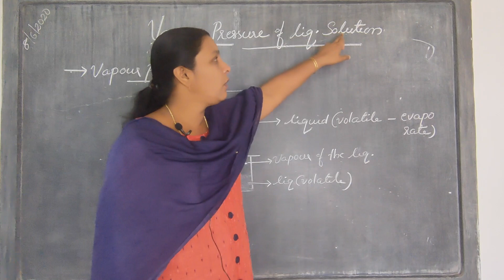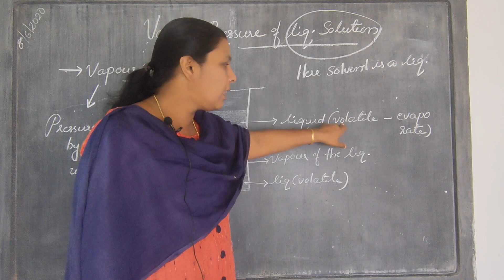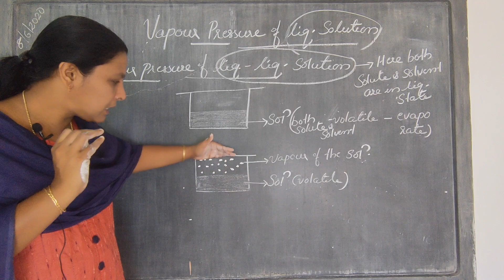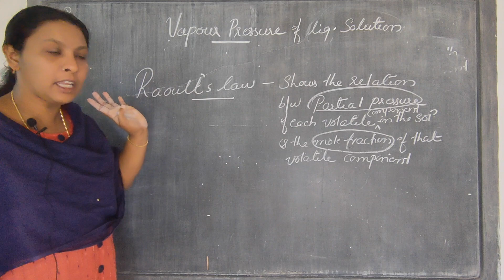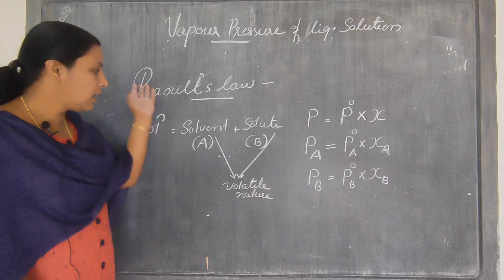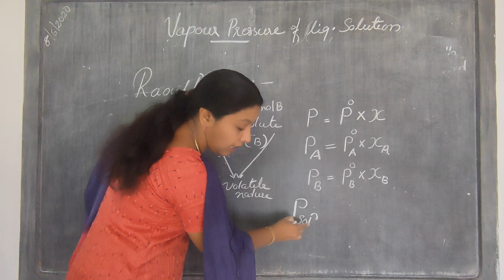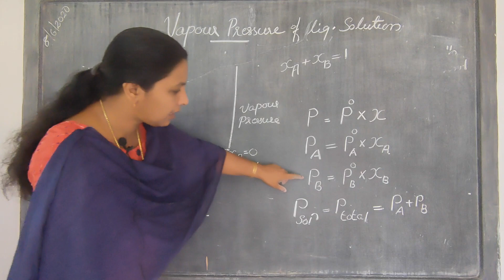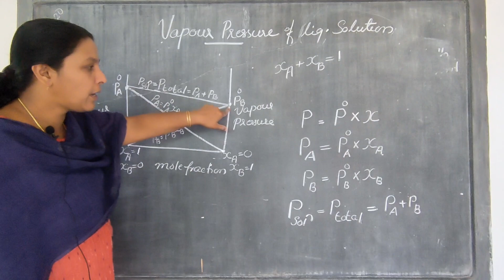solutions 3rd Part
Plus Two Chemistry Solutions 3rd Part